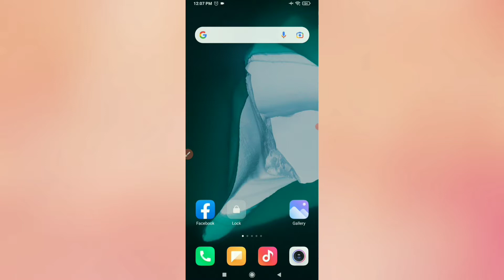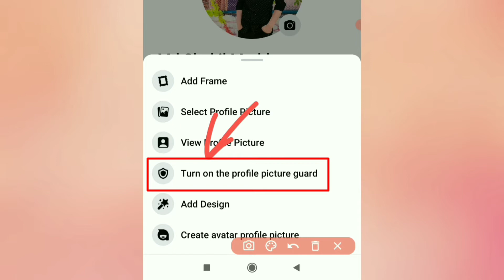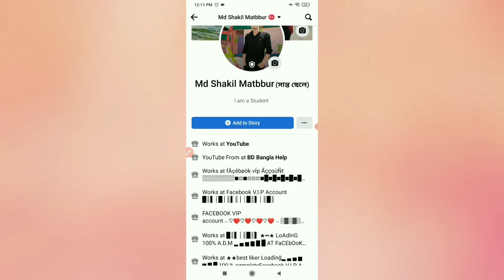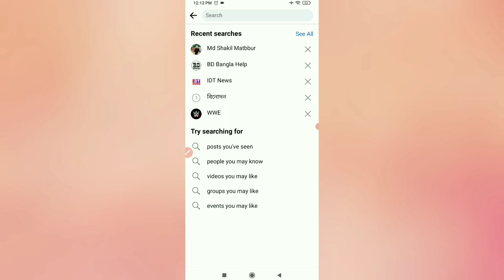ফেসবুকের প্রোফাইলে কেউ স্ক্রিনসট নিতে পারবে না 😱|| How to Turn On Profile Picture Guard in Facebook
facebook profile screenshot off
fb profile screenshot off
Facebook profile screen video record off
how to turn on profile picture guard in facebook
profile picture guard
facebook profile guard
how to activate facebook profile picture guard
how to turn on profile pic guard in facebook
facebook profile picture guard not working
how to use facebook profile picture guard
facebook profile picture guard option not available
profile picture guard facebook
how to add facebook profile picture guard

                💢Follow Me💢